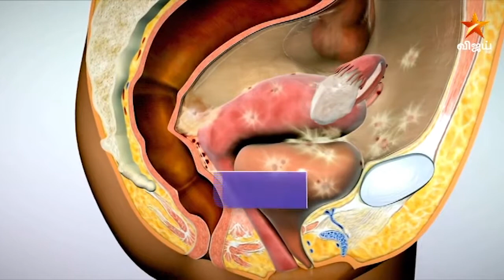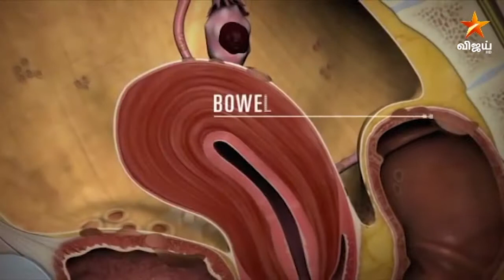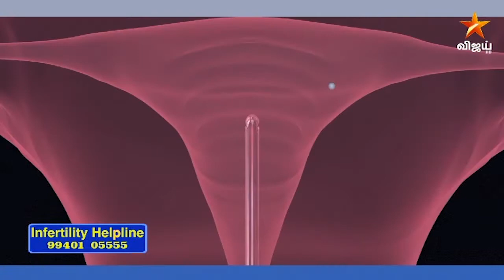Laparoscopic surgery for endometriosis | GBR Hospitals & Fertility Centre, India | Star Vijay HD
Dr G Buvaneswari clarifies doubts about Laparoscopic surgery for endometriosis and best treatment to prevent endometriosis  in Youtube Channel  "GBR Cord" program. You can comment your doubts in youtube video comment box which is shown below.

Having successfully done few thousand cycles of IUI, IVF & ICSI, GBR Fertility Centre & Hospitals has wealth of expertise to provide above par treatment and care when it comes to managing infertility. The skill and knowledge the team has acquired is put to best use to understand each individual couples problems and to take them through the right treatment approach.

Chennai:
GBR Fertility Centre & Hospitals
HIG – 1027
6th Main Rd, Mogappair Eri Scheme,

Nellore:
TVS Show room beside,
Mg Mall dargamitta,
Nellore-3